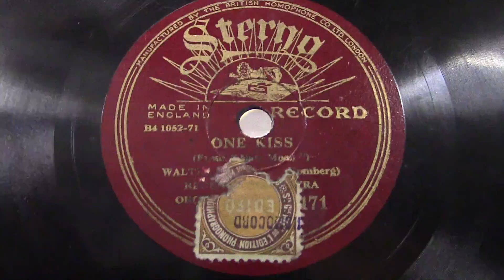Regent orchestra: One kiss.